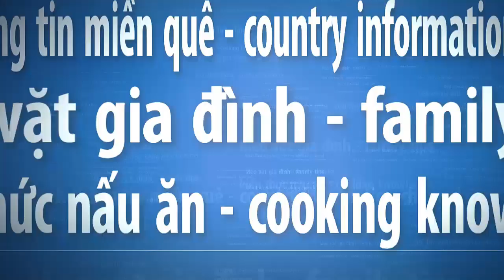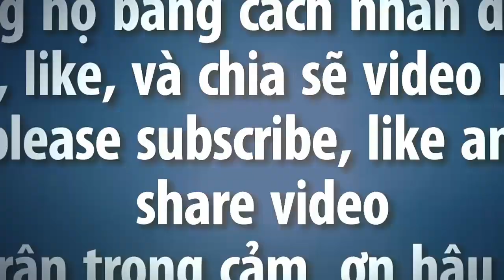Sưu tầm hoa sen đẹp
Xem những hoa sen đẹp